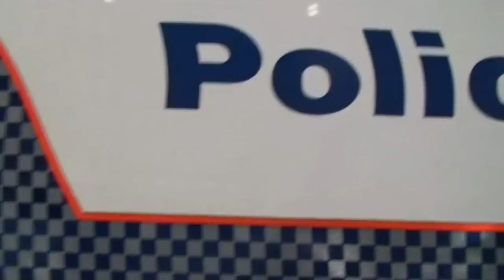Isuzu Police Rig